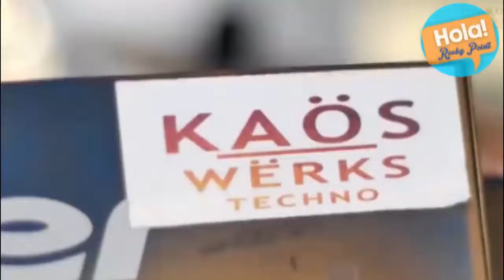Memorial Weekend at La Catrina with a DJ Collective with DJ Scott Kaos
The Memorial weekend in Rocky Point is a great party, but this 2019 La Catrina restaurant sports bar and the DJ collective formed by Scott Kaös will be performing during this long weekend at La Catrina and other stages!!!
We have more info about this with Ivy Rose who is member os the Rocky Point Guide team.